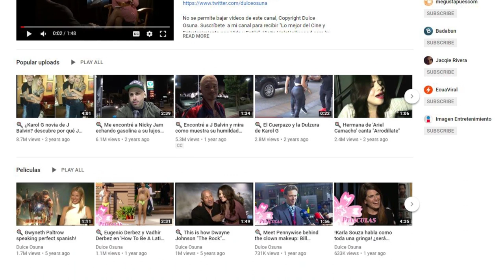Filmando en una casa embrujada y ésto se me apareció | Filming at a haunted house & this happened